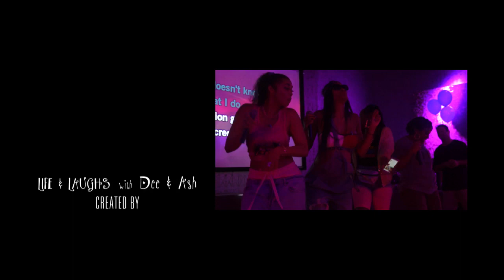Crawfish, Costumes and Karaoke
Darnell gives Ashley a head-sucking lesson, they search for the perfect 90’s costumes and turn up at Ashley’s Fresh Prince themed baby shower!